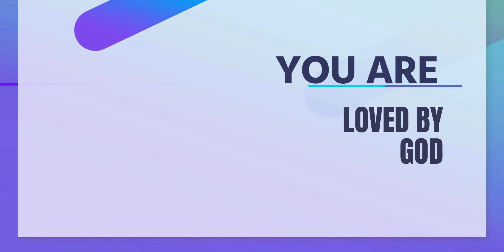Instant Testimonies After Praying With Evangelist Godstime Adah